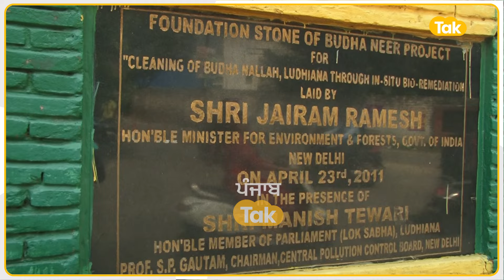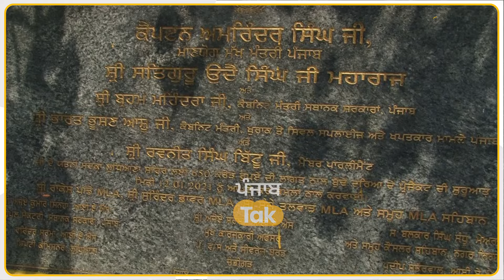Ludhiana ਤੋਂ AAP MLA ਏਸ ਕਾਰਨ ਤੋੜਿਆ ਆਪਣਾ ਹੀ ਨੀਂਹ ਪੱਥਰ, ਆਪਣੀ ਹੀ ਸਰਕਾਰ ਦੇ ਅਫ਼ਸਰਾਂ ਤੋਂ ਦੁਖੀ !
Ludhiana ਤੋਂ AAP MLA ਏਸ ਕਾਰਨ ਤੋੜਿਆ ਆਪਣਾ ਹੀ ਨੀਂਹ ਪੱਥਰ, ਆਪਣੀ ਹੀ ਸਰਕਾਰ ਦੇ ਅਫ਼ਸਰਾਂ ਤੋਂ ਦੁਖੀ ! | Punjab Tak

AAP MLA ਨੇ ਤੋੜਿਆ ਨੀਂਹ ਪੱਥਰ,ਬੁੱਢੇ ਨਾਲੇ ਦੀ ਸਫਾਈ ਨਾ ਹੋਣ ਕਾਰਨ ਜਤਾਇਆ ਰੋਸ
ਆਪਣੀ ਹੀ ਸਰਕਾਰ ਦੇ ਅਫ਼ਸਰਾਂ ਖ਼ਿਲਾਫ ਖੋਲ੍ਹਿਆ ਮੋਰਚਾ,ਕਈ ਸਰਕਾਰਾਂ ਆਈਆਂ ਪਰ ਬੁੱਢੇ ਨਾਲੇ ਦੀ ਸਫਾਈ ਨਾ ਹੋਈ ,AAP MLA ਤੋਂ ਵੀ ਨਹੀਂ ਕਰਵਾਇਆ ਗਿਆ ਕੰਮ |